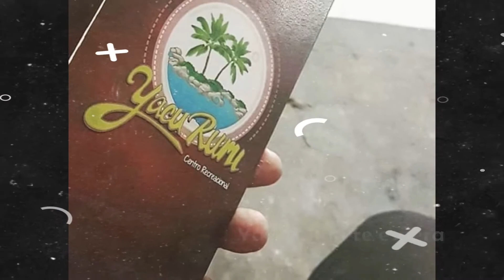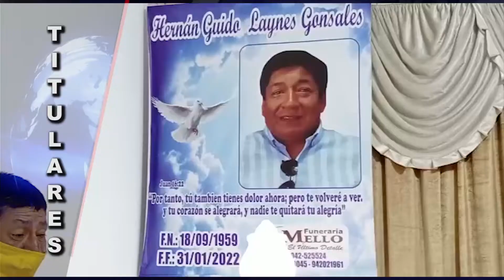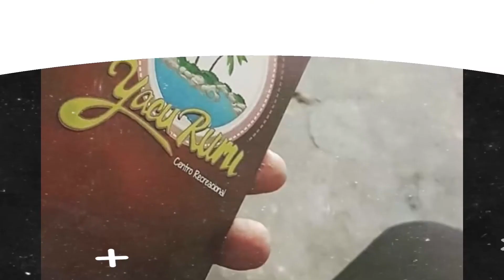Titulares Martes 01 de Febrero del 2022